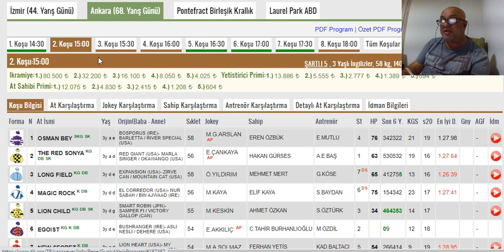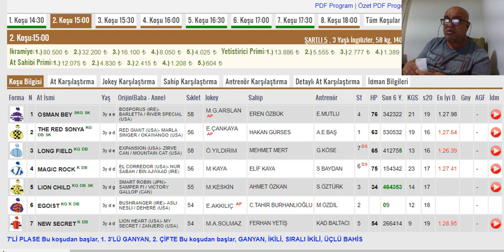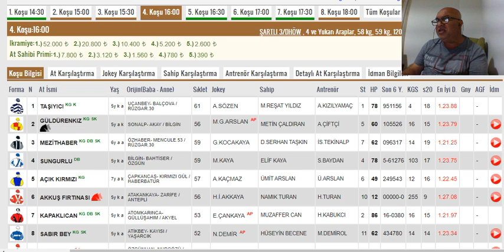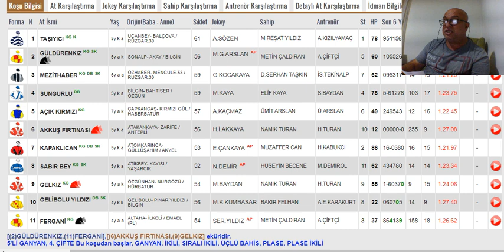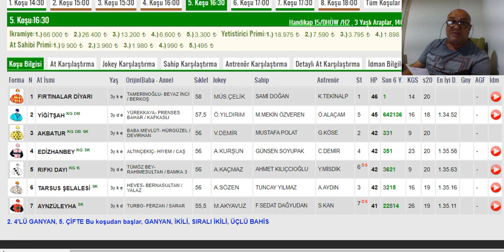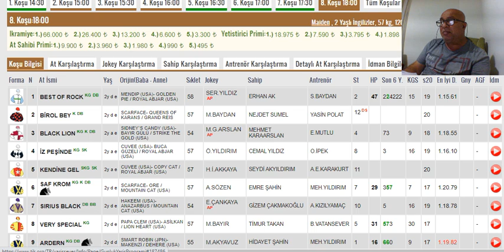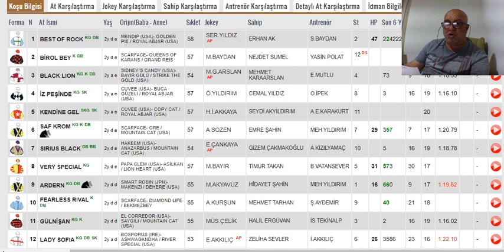16 Eylül 2021 Perşembe Ankara Altılı Ganyan Tahminleri Ve Analizleri